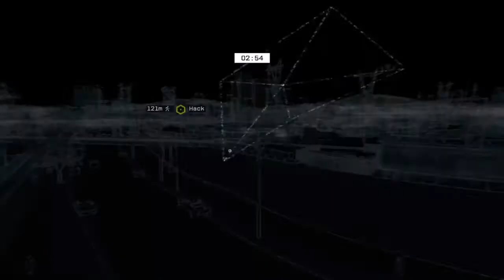Donkyno vs PICUPHELP #2 (WATCH DOGS)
Donkyno vs PICUPHELP (WATCH DOGS) part 2 on DonkynoGaming